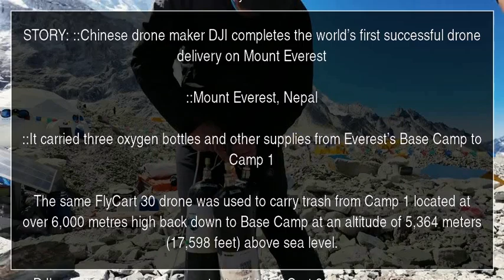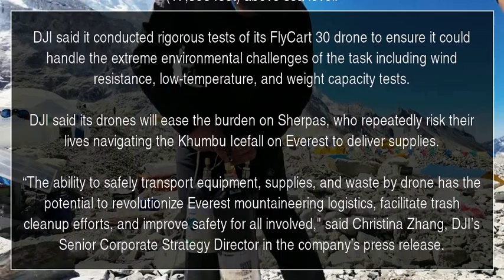World's first drone delivery on Mount Everest a success | YT News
STORY: ::Chinese drone maker DJI completes the world’s first successful drone delivery on Mount Everest

::Mount Everest, Nepal

::It carried three oxygen bottles and other supplies from Everest’s Base Camp to Camp 1

The same FlyCart 30 drone was used to carry trash from Camp 1 located at over 6,000 metres high back down to Base Camp at an altitude of 5,364 meters (17,598 feet) above sea level.

DJI said it conducted rigorous tests of its FlyCart 30 drone to ensure it could handle the extreme environmental challenges of the task including wind resistance, low-temperature, and weight capacity tests.

DJI said its drones will ease the burden on Sherpas, who repeatedly risk their lives navigating the Khumbu Icefall on Everest to deliver supplies.

“The ability to safely transport equipment, supplies, and waste by drone has the potential to revolutionize Everest mountaineering logistics, facilitate trash cleanup efforts, and improve safety for all involved," said Christina Zhang, DJI’s Senior Corporate Strategy Director in the company’s press release.

Mount Everest DJI drone delivery Base Camp YTNews YT News Youtube news News Daily news Sports news Political news Economic news Cultural news International news Hot news YT news Youtube News Iran news World news Special news Analytical news Election news Technology news Entertainment news Israel news